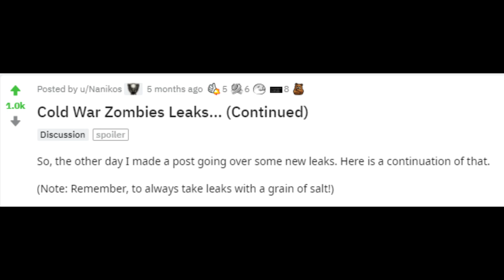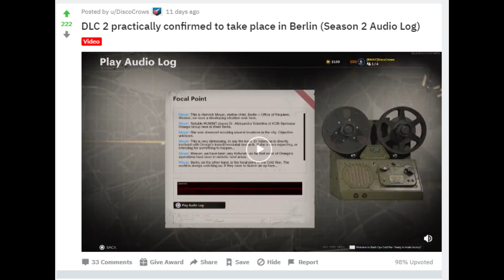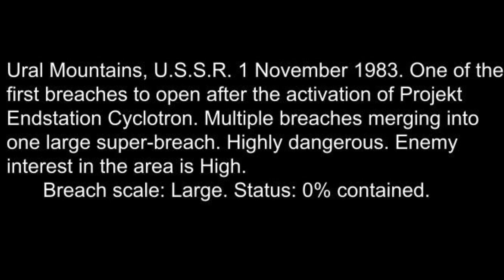LEAK & RUMOR: La prossima mappa Zombie sarà un Remake di Kino e/o Verruckt a Berlino?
Se già parliamo di prossime mappe Zombie, sarà vera questa Mauer der Toten?